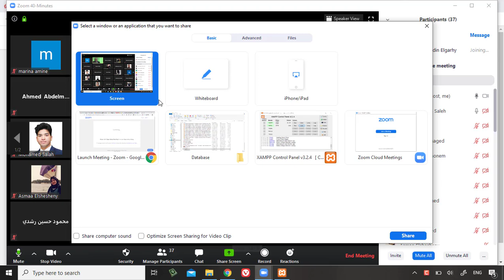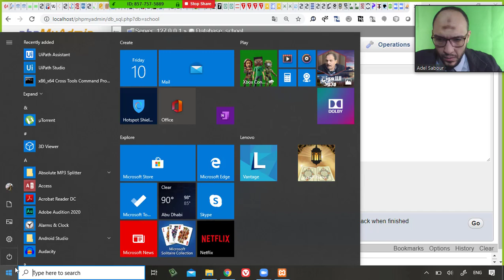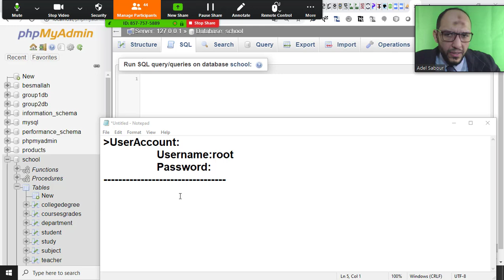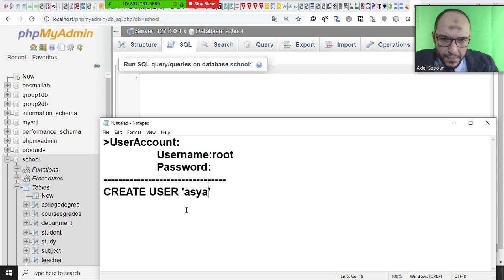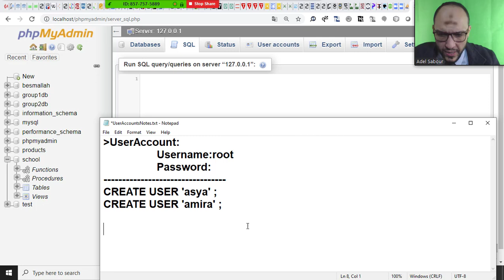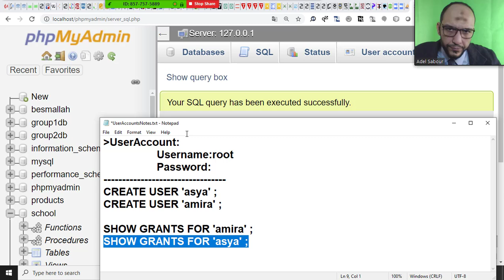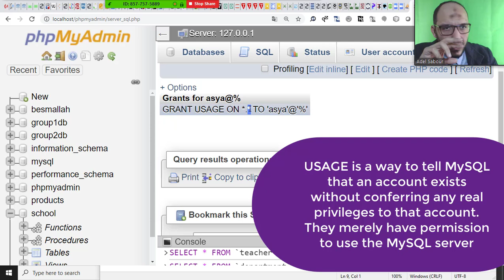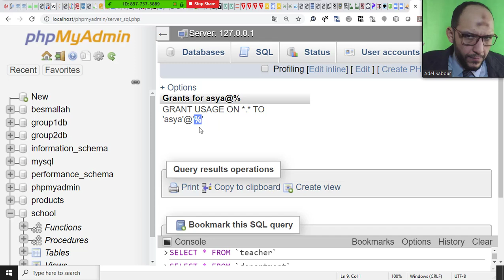66 Modern Databases Cairo Univ Users Accounts Create Basic User, Show Grants